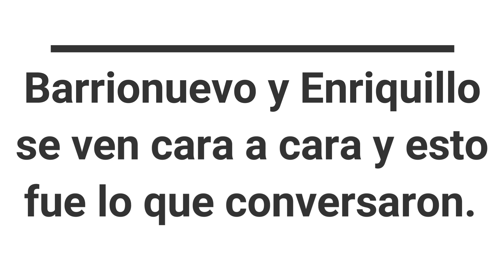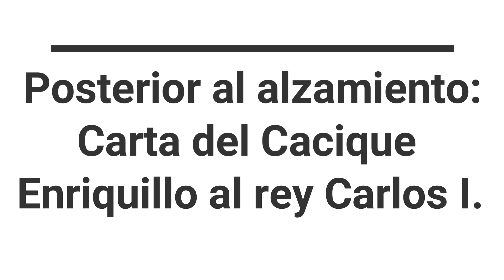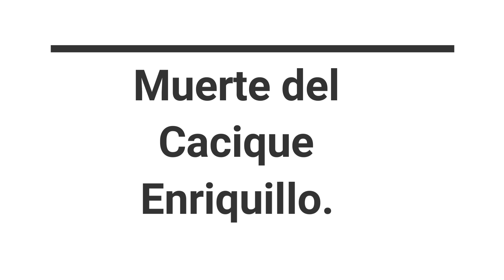Cacique Enriquillo, capitulo final. El desenlace del alzamiento.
Este fue el desenlace de la rebelión encabezada por Enriquillo.